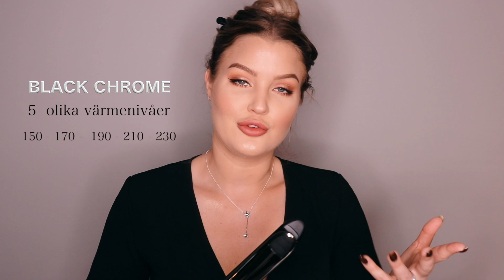SÅ LOCKAR DU HÅRET MED EN PLATTÅNG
* I annonssamarbete med BaByliss
Hej vänner!
Hur mår ni idag? Vet ni, jag går rakt på sak. Hur lockar man håret med en plattång egentligen? Det är en fråga jag ofta får och nu äntligen ska jag visa er hur jag gör. Sedan jag klippte av mig håret har jag märkt att jag använder plattången istället för locktången på morgonen och det är inte likt mig - jag brukar välja locktången före. Men nytt hår, nya tider och ny styling. Jag får till en annan typ av lock med plattång än vad jag får med locktång och jag upplever att stylingen håller bättre. Dock upplever många att det hackar när man använder plattång, att det är svårt att veta vilket håll man ska vrida tången åt och hur ska man göra för att lockarna inte ska se ut som prinsess-lockar från filmen Frost? Jag tänkte gå igenom hela baletten med er, från verktyg till färdigt resultat.

Passande nog har BaByliss kommit ut med en ny serie tillsammans med den norska hårstylisten, Jan Thomas. Serien innehåller fem verktyg: plattång, hårfön, locktång, en skäggtrimmer och hårklippare. Detta mina vänner är premiumprodukter och ni kommer förstå varför.

Hoppas ni lärde er något och när det något nu funderar över är det bara att kommentera ❤️ PUSS